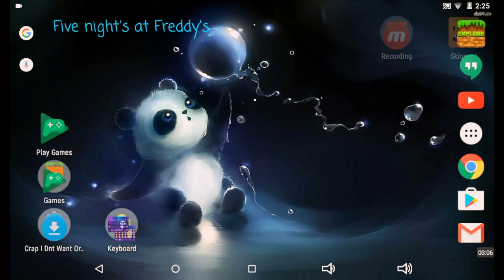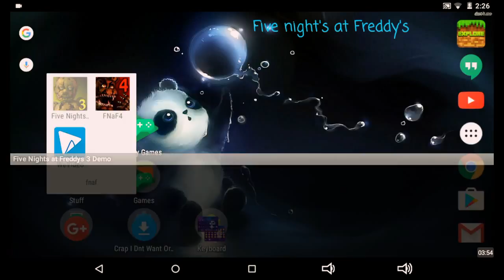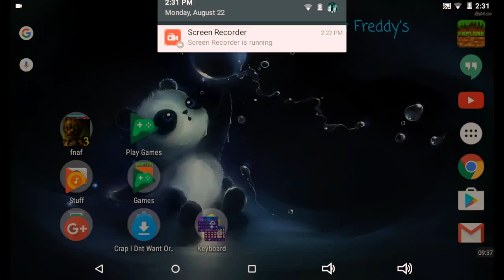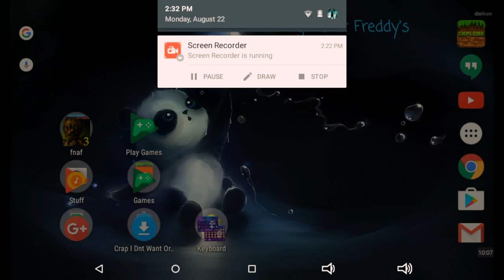The wild world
Todays video Is Minecraft and Five nights at Freddy's 3.

Duck's channel: Aphmau lover

Smile.😄😋